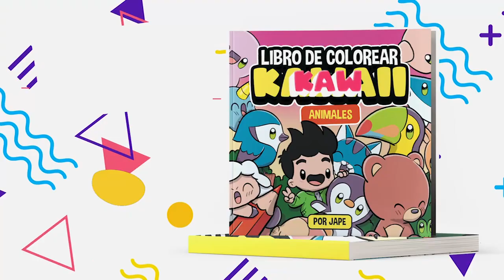COMO DESENHAR ZOMBIE KAWAII PASSO A PASSO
Como desenhar zombie kawaii é o tema do nosso vídeo de hoje.
Neste vídeo você aprenderá como desenhar um kawaii zombie.